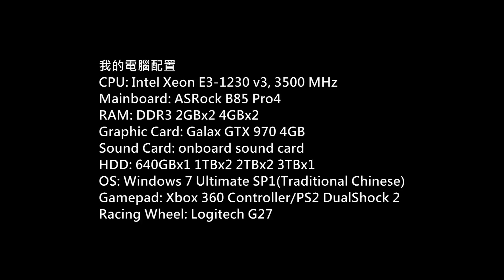RPCS3 - 初音ミク －Project DIVA－ F Gameplay P.10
Game: Hatsume Miku Project Diva F
(初音ミク －Project DIVA－ F)
Serial Number: BLJM-60527, NPJB-00287
Platform: PS3
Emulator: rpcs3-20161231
Gamer: hkkane
Gameplay Date: 11 January 2017
Gameplay Part.10
Note: /